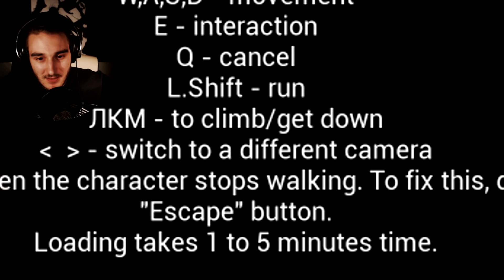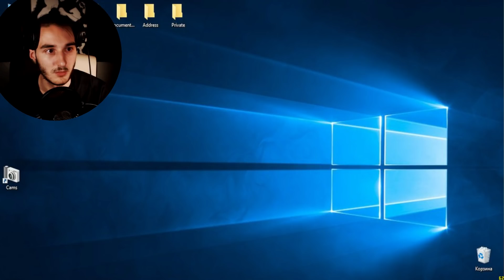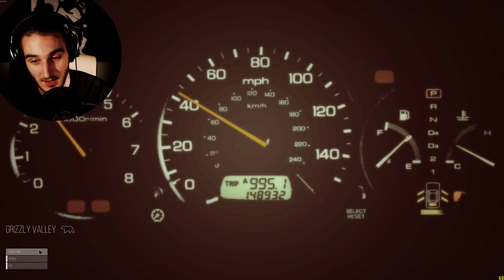SCHLECHTE HORROR GAMES #29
SCHLECHTE HORROR GAMES #29 - TRASH HORROR GAMES AUF STEAM - DIE SCHLECHTESTEN HORRORSPIELE
Indie Horror - German/Deutsch - Let's Play von Corrupted - Schlechte Horror Games

Corrupted 2017